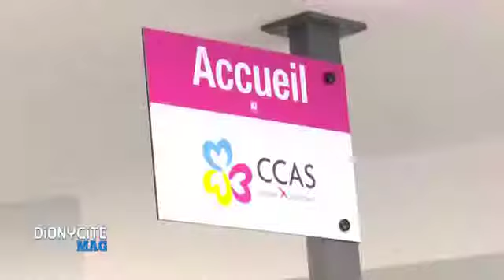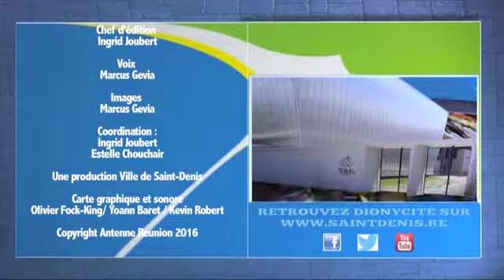Dionycité Mag - 5 avril 2017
Le Centre Communal d'Action Sociale de la Ville vient de déménager ! Avec pour objectif de mieux accueillir le public et de permettre au personnel de travailler plus efficacement, ce déménagement financé par la Ville fait déjà le bonheur de tous ses usagers comme a pu le constater la caméra de Dionycité.